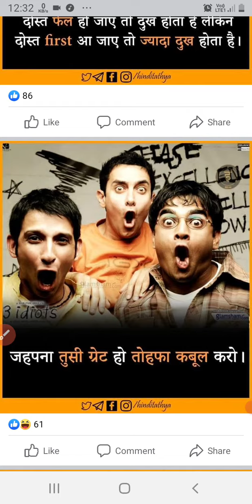3Ediots ke kuch majedar baate